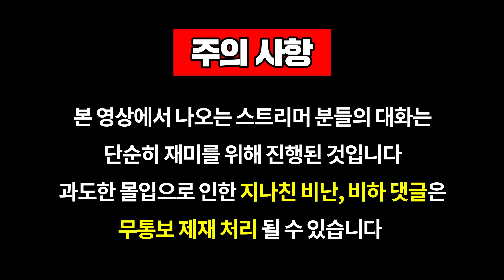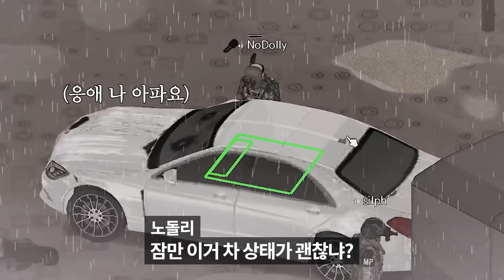불알 이야기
부족한 저를 이끌어주신
우리 좀쌤들 그리고 멤버들 다들 고생했습니다! :D